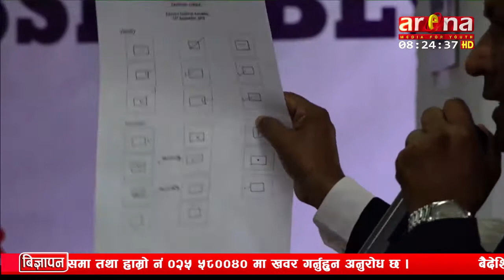नेपाल ओलम्पिक कमिटि (एनओसी) को अध्यक्षमा जीवनराम श्रेष्ठ निर्वाचित हुनुभएको छ ।